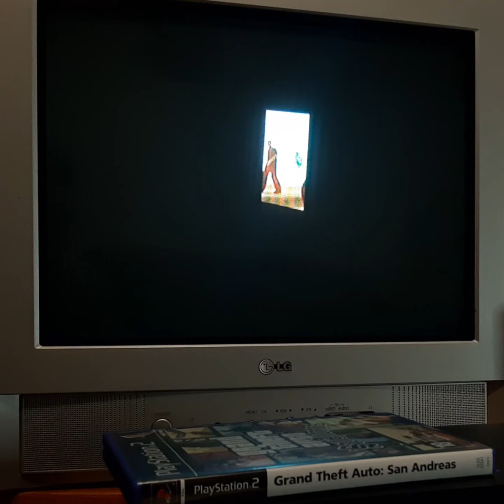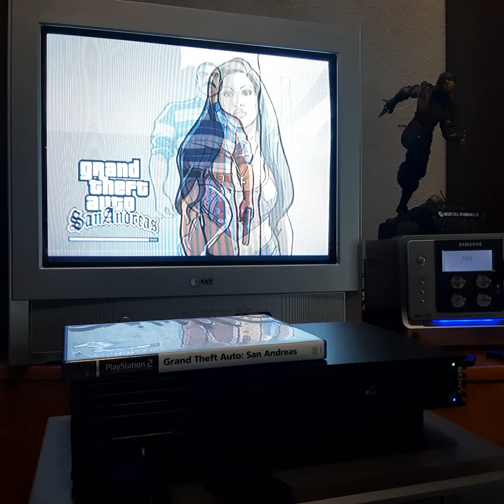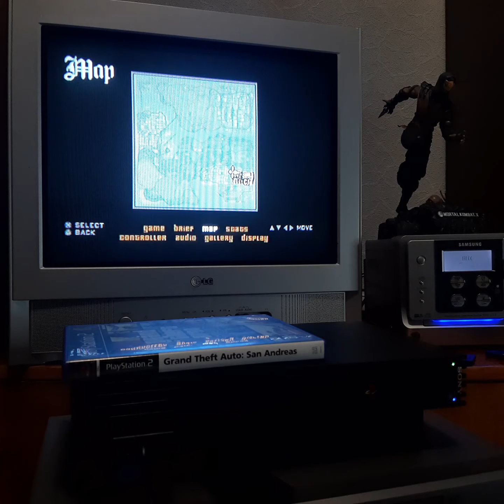Grand Theft Auto: San Andreas на PlayStation 2 - Как в старые добрые..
Сегодня на PlayStation 2 запущу легендарную Grand Theft Auto: San Andreas!
Немного ламповой атмосферы никому не повредит)